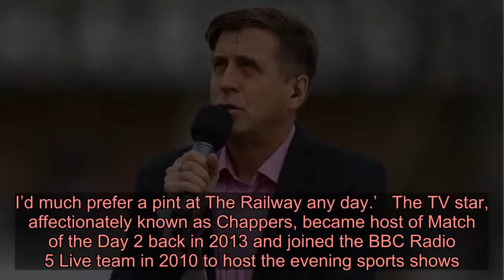Match of the Day host Mark Chapman’s wife Sara dies aged 44